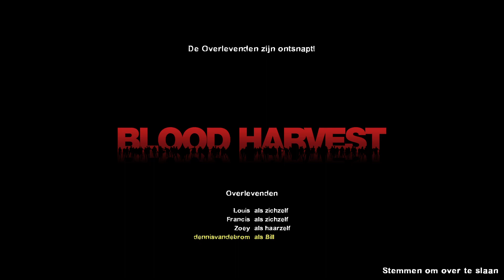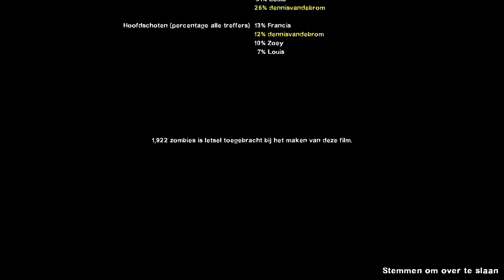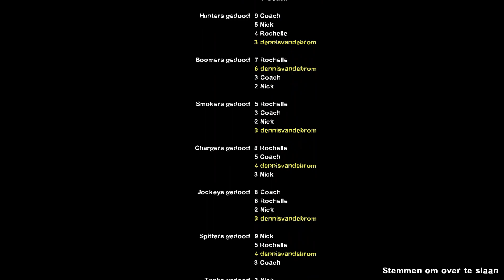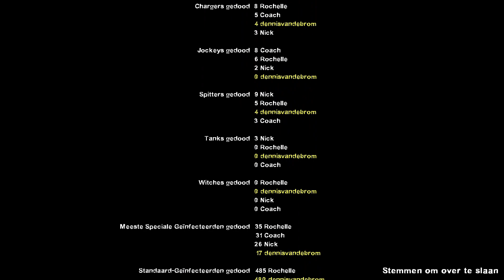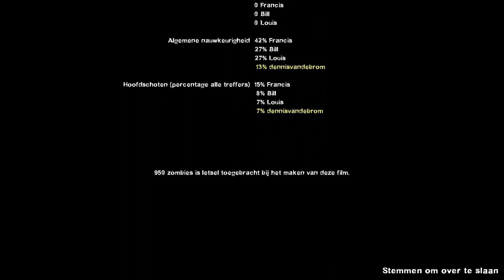Left 4 Dead 2 # 14 en 15 en 16 ending